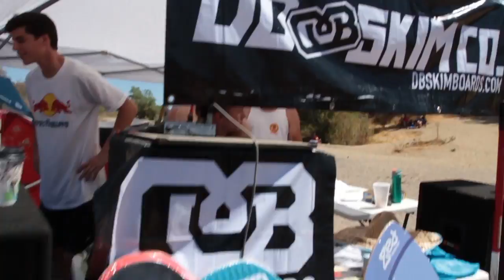Goon Media: Sactown Throwdown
Official edit of the first annual Sactown Throwdown presented by Goon, DB, Ground Zero, Skim.co and Zed. Filming by Dylan Burzinski and Derek Popple. Edit by Derek Popple.

Results:
Pro
1. Cardo Vega
2. Adam Balaam
3. Cody Mauer

Am
1. Space Pea
2. Nate Sher
3. Scott Bishop

Beginner
1. Julian Vega
2. Tyson Williams
3. Josh